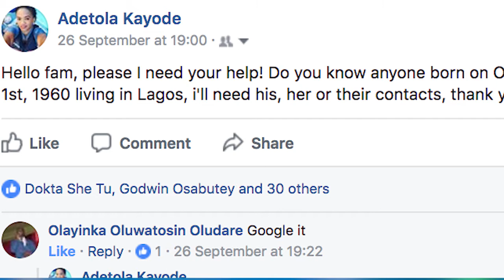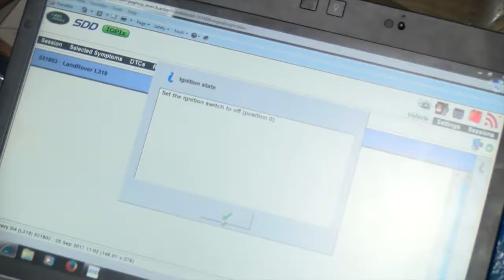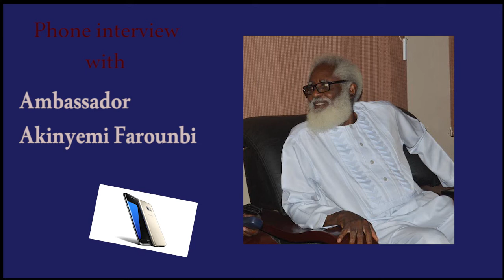OCTOBER FIRST BIRTHDAY MATES NEW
This report takes a look at how some of Nigeria's birthday mates feel about sharing the day with the giant of Africa.